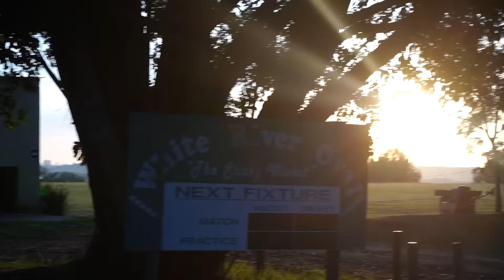Hometown criterium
This video is about the local criterium in Nelspruit held at Mbombela stadium.